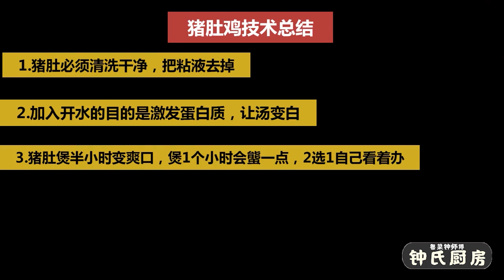【胡椒猪肚鸡】大厨教你做粤式传统名菜，健脾养胃汤味鲜浓